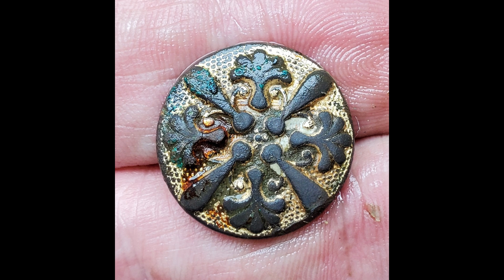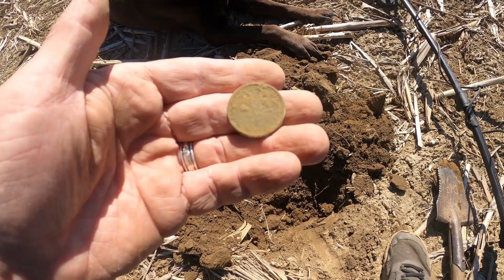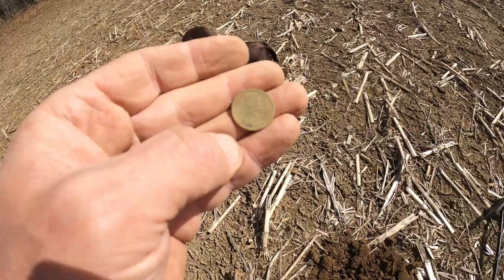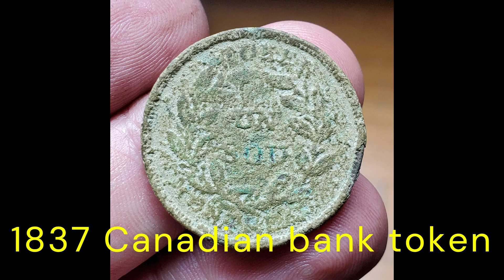April 26th thru 29th, 2024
Another video from earlier this year :)